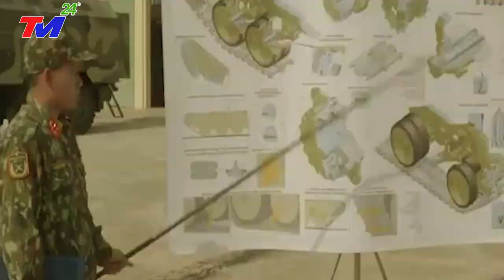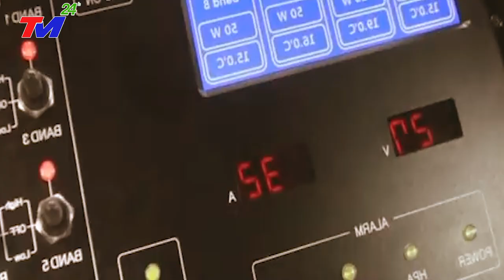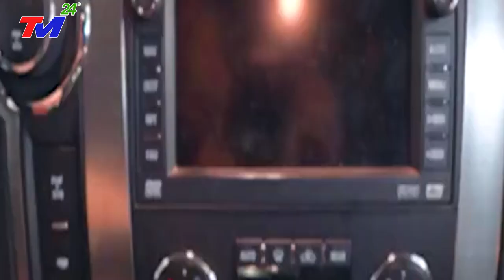TOP 5 Chiếc Xe Bọc Thép Tối Tân Nhất "Bất Khả Chiến Bại" Mà Việt Nam Đang Sử Dụng